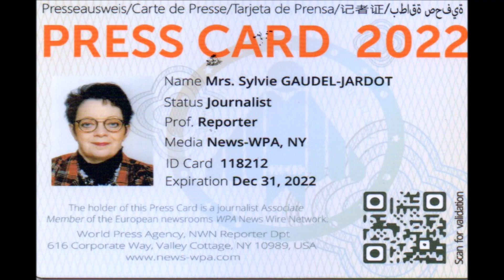2022/ FRANCOIS REBSAMEN, MAIRE DE DIJON ET PRESIDENT DE DIJON METROPOLE INAUGURE LA FOIRE DE DIJON.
2022 / 01 VIDEO ET 37 PHOTOS / FRANCOIS REBSAMEN, MAIRE DE DIJON ET PRESIDENT DE DIJON METROPOLE INAUGURE LA FOIRE DE DIJON...VOUS POUVEZ RETROUVER LE REPORTAGE COMPLET EN SUIVANT LE LIEN DU BLOG /

Ce soir avait lieu l'inauguration de la Foire de Dijon par François REBSAMEN, maire de Dijon et président de Dijon Métropole. De nombreux élus et sympathisants étaient présents sur le stand de la ville de Dijon afin de déguster des vins et de pouvoir échanger avec les viticulteurs.

Je vous laisse découvrir cette manifestation en vidéo et photos...

VOICI LES 37 PHOTOS CI-DESSOUS QUE VOUS POUVEZ RETROUVER ET TELECHARGER GRATUITEMENT EN TAILLE RÉELLE AVEC LE LIEN JOOMEO SUIVANT :

VOUS POUVEZ RETROUVER LES 204 ALBUMS, LES 23 607 PHOTOS DU BLOG ET TELECHARGER TOUTES LES PHOTOS GRATUITEMENT EN TAILLE REELLE EN SUIVANT LE LIEN